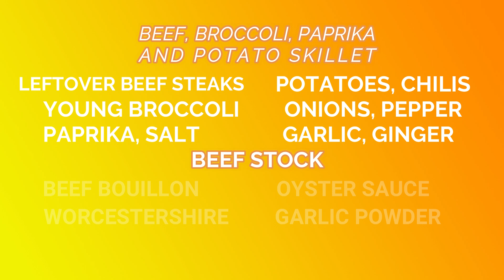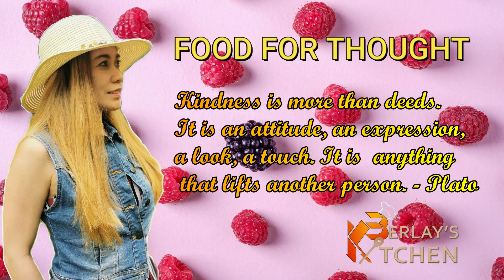BEEF BROCCOLI POTATO PAPRIKA SKILLET ➕ MANGO FLOAT | WASTE LESS & SAVE MONEY | BERLAY'S KITCHEN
Create leftovers purposefully.
When you're planning meals, think about what the extras can become. It's a real time- and budget saver.

Learn easy ways to waste less food and save money.